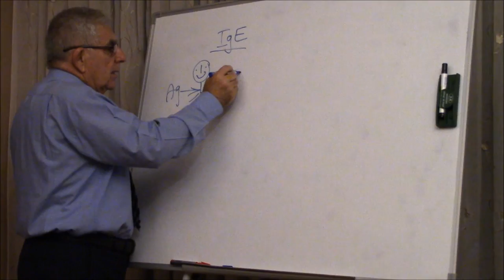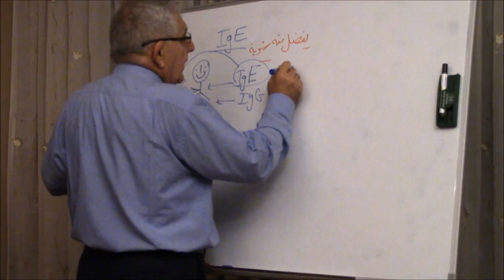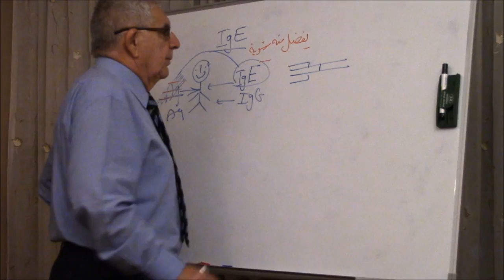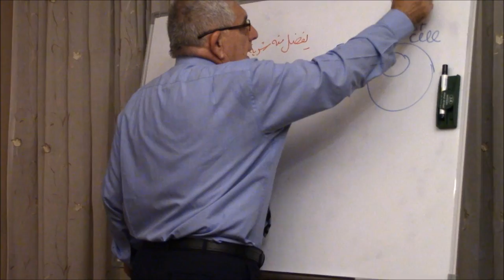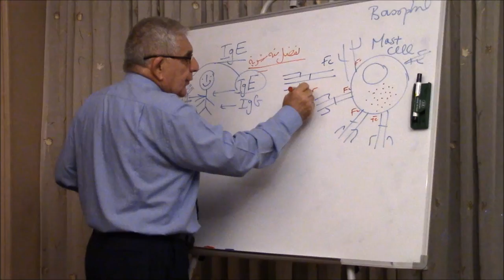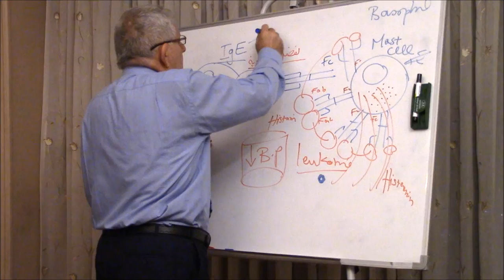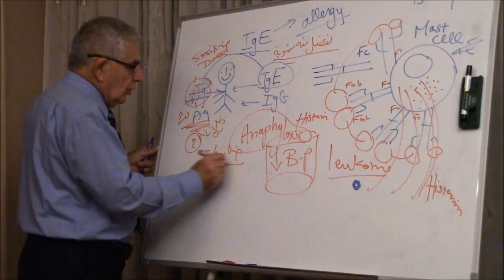IgE and it's relation to Type 1 Hypersensitivity